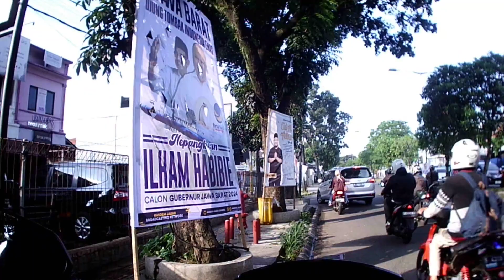motovlog Pemakaian Setelah Ganti Stang, Menggunakan Stang Vixion. Jauh Lebih Enak Dari Sebelumnya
Penggunaan sehari-hari untuk jarak tempuh yg cukup jauh, setelah menggunakan Stang Vixion dan Postcomp PCX, jauh lebih enak karena bisa selap selip dan juga mengurangi getaran jika melewati jalan yg jelek